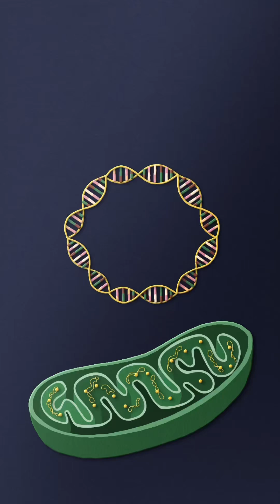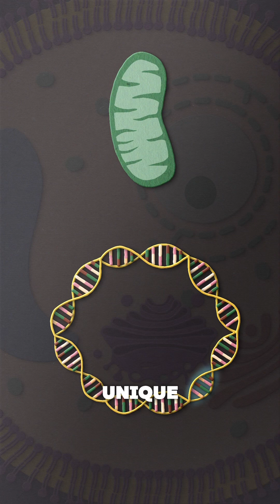Did you know that mitochondria have their own DNA?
The mitochondria aren’t just the powerhouse of the cell — they’re also the rebels of the cell! ⚡️
They’ve got their own circular DNA (mtDNA), replicate through binary fission, and inherit their genes independently of the nucleus.